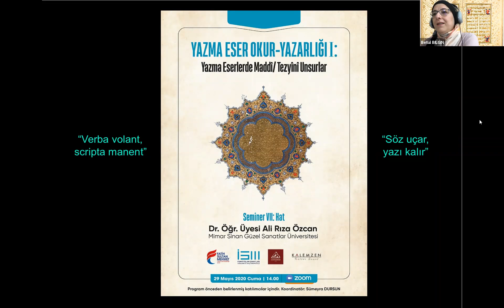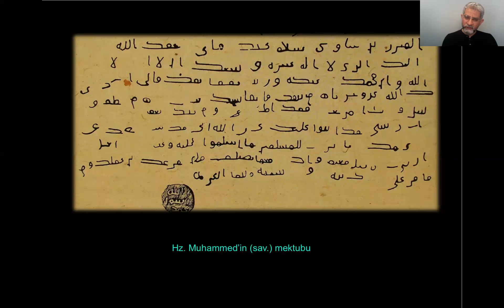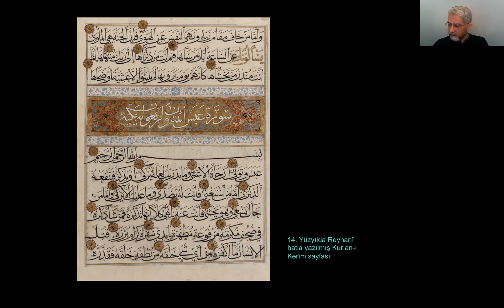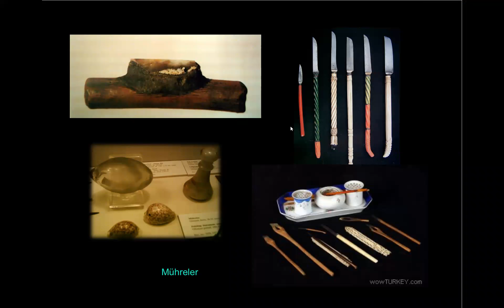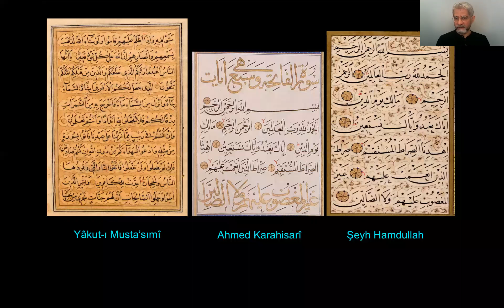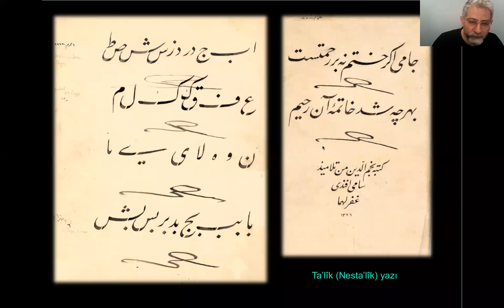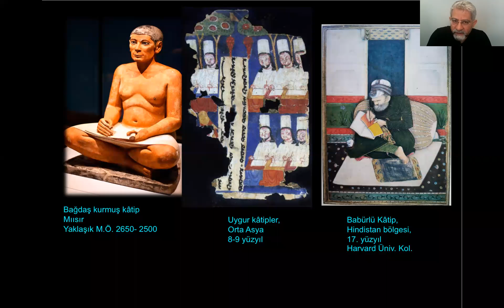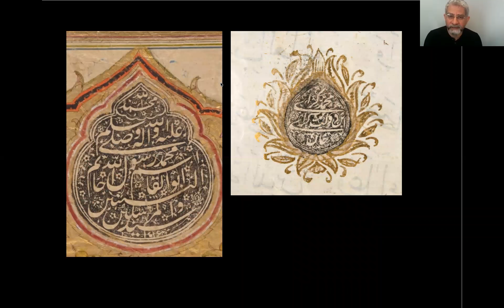Yazma Eser Okur Yazarlığı I; Yazma Eserlerde Maddi/Tezyini Unsurlar: Hat